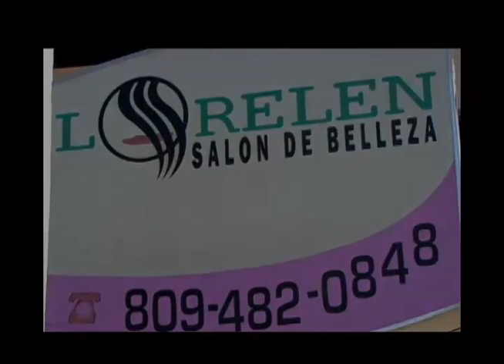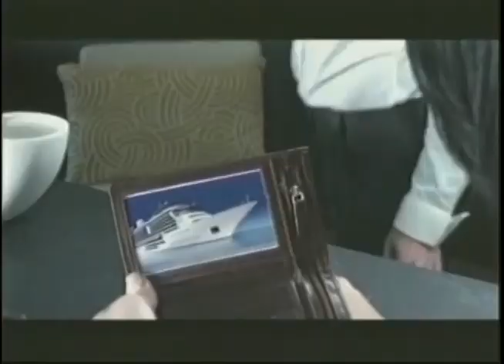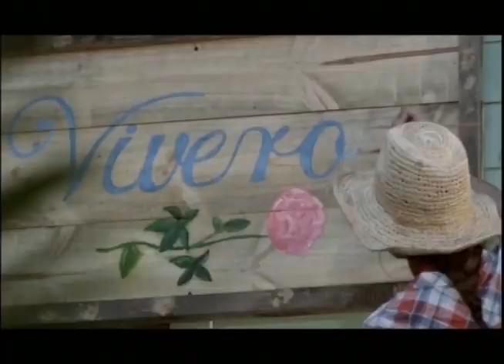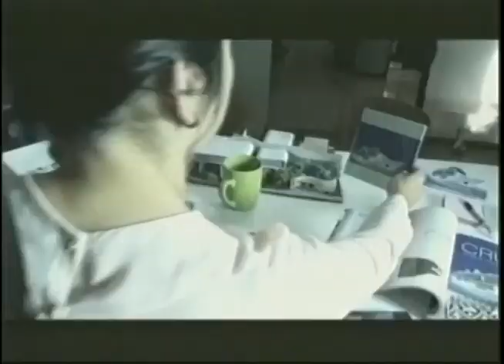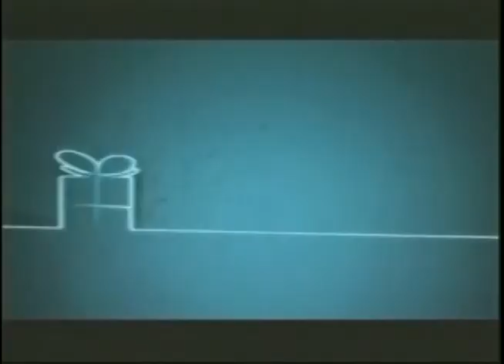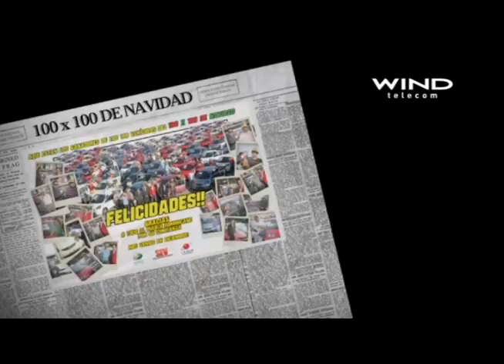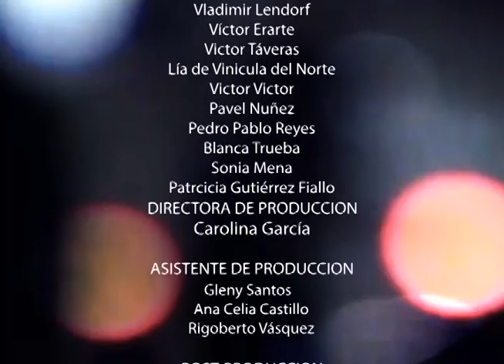Aniversario Programa Entre Puntos. 16 Jun 2013 Entre puntos